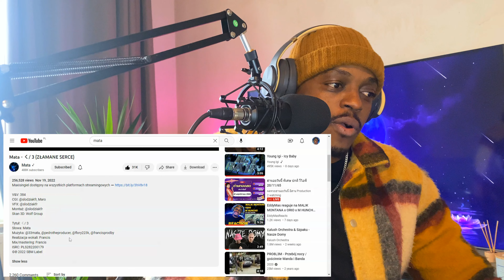OMG 😳 ! WHO HURT MATA 💔💔??? MATA -く/ 3 (ZŁAMANE SERCE) (REAKCJA)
SORRY FOR THE DELAY. THE VIDEO WAS BLOCKED DUE TO COPYRIGHT. Enjoy !

Hope you guys enjoyed it. Drop down in the comment who i should react to next.

*What I use to record my videos*:

Computer - (my exact version looks discontinued but here is a better version for less money)